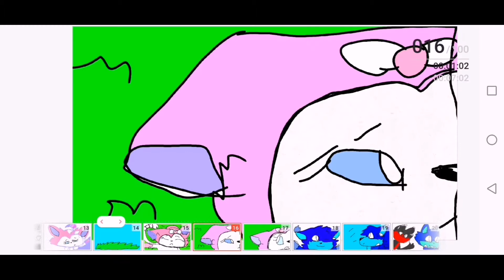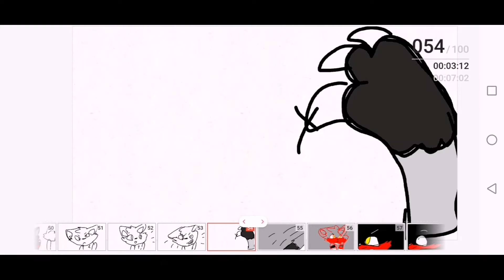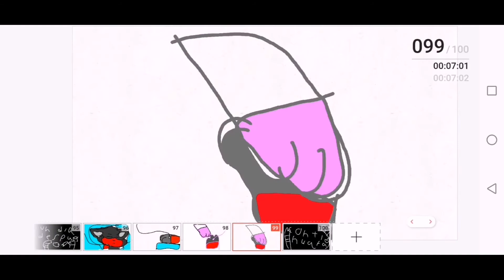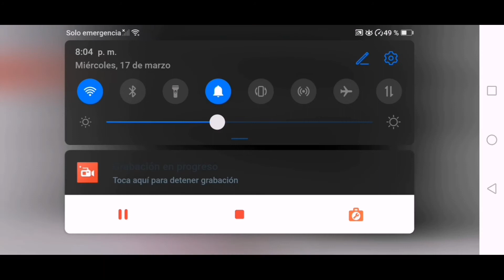la historia de heart 😍😋😘😎😭